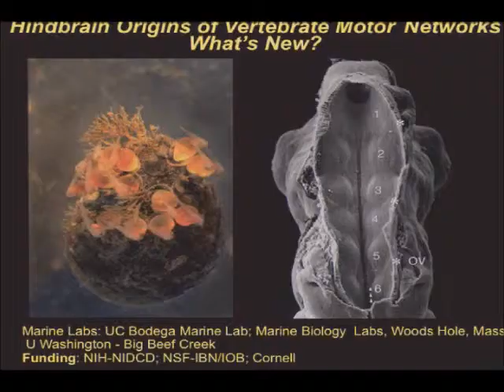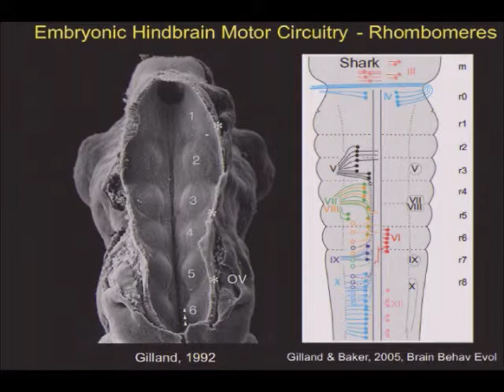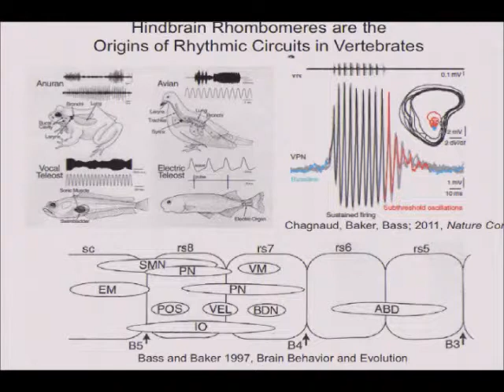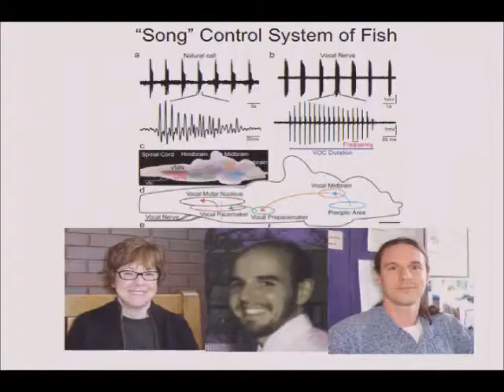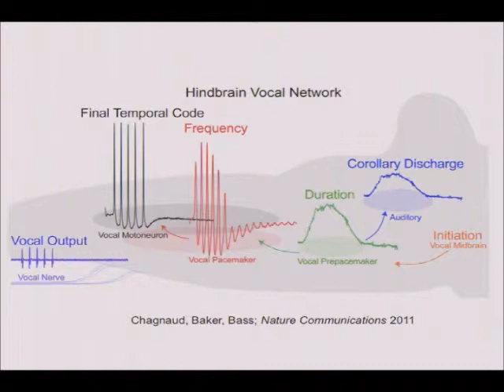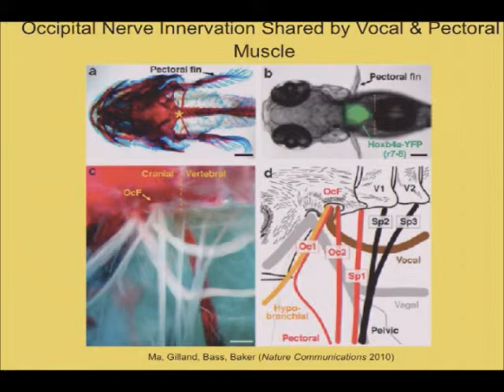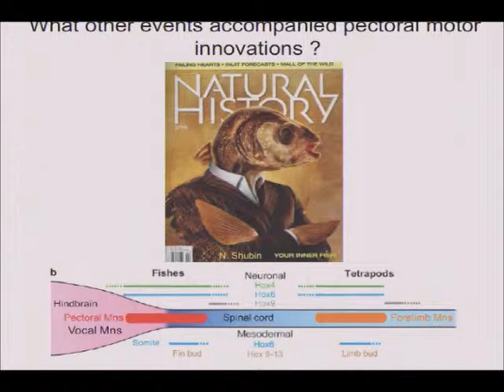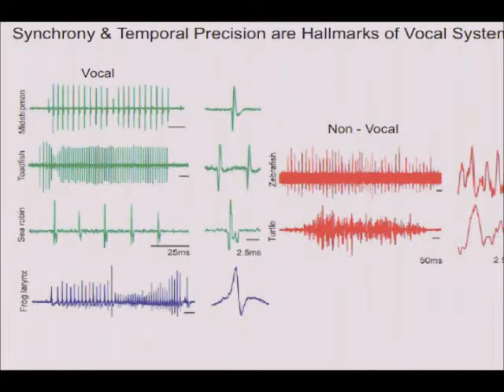Andrew H Bass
This talk was presented by Andrew H. Bass (Cornell University) as part of the National Academy of Sciences Sackler Colloquium In the Light of Evolution VI: Brain and Behavior held January 19-21, 2012 at the Arnold and Mabel Beckman Center in Irvine, CA. For more information about this meeting view